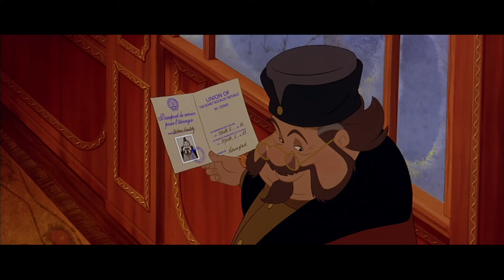ANASTASIA Clip - "Train" (1997) Meg Ryan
Watch the official ANASTASIA Clip - "Train" (1997) Meg Ryan.

ANASTASIA is the animation movie by Don Bluth.

PLOT: The last surviving child of the Russian Royal Family joins two con men to reunite with her grandmother, the Dowager Empress, while the undead Rasputin seeks her death.

GENRE: Animation, Adventure, Drama

WRITERS: Susan Gauthier, Bruce Graham

CAST: Meg Ryan, John Cusack, Christopher Lloyd